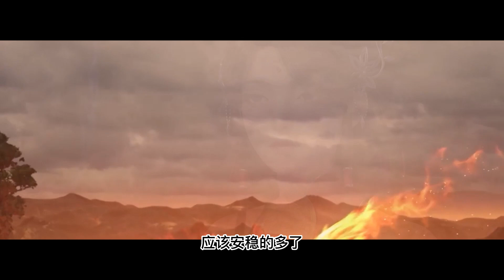【凡人修仙传】663集 抹除第二元婴神识 Mortal's Journey to Immortality凡人修仙传剧情讲解 凡人修仙分析 凡人修仙传有声书 凡人修仙传有声小说